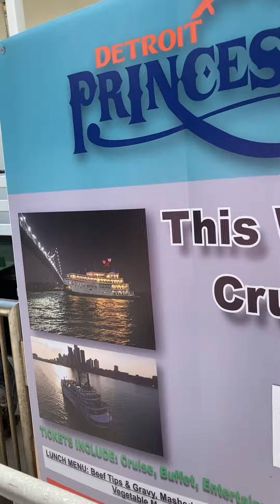Detroit Princess Cruise in Michigan 🛳😎🇺🇸